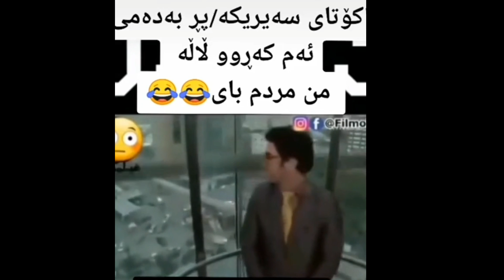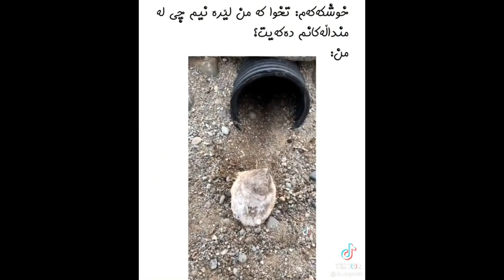ڤیدۆی کۆمیدی کوردی😂